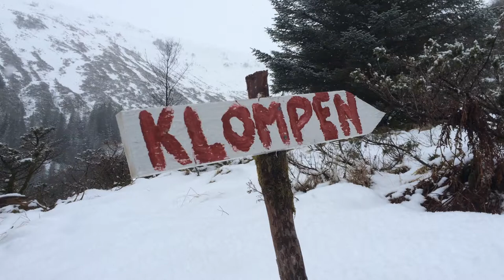Klompen del I